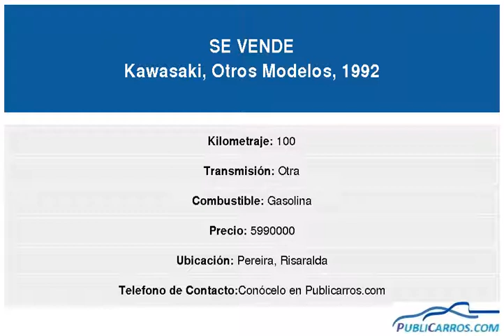Kawasaki Otros Modelos Año:1992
Información solo por whatsapp